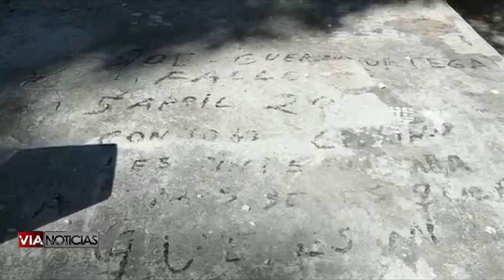Servicios Municipales realiza preparativos para atender la presencia de los visitantes